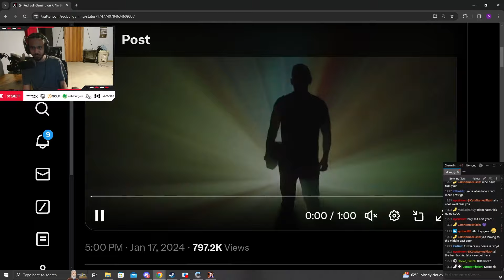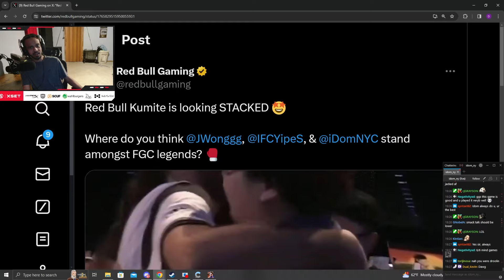I WAS INVITED TO REDBULL KUMITE 2024!!!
On March 16-17, I will be playing in Red Bull Kumite, but this time its in my hometown of New York City! I believe this is more 4th Red Bull Kumite and this one means a lot because its taking place in New York! I have been grinding and can't wait to show how strong I have gotten